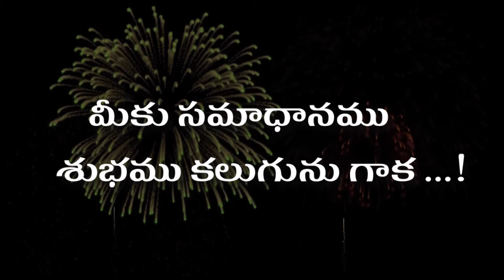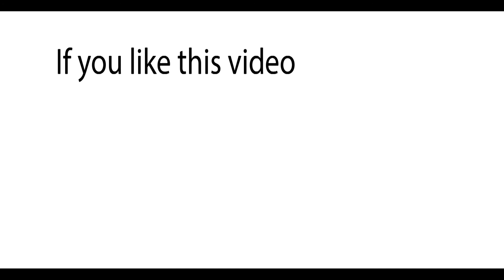విశ్వాసముందా ? || short message || పాస్టర్ బాబురావు ,ఉండి ,ఆదరణ ప్రేయర్ మినిస్ట్రీస్